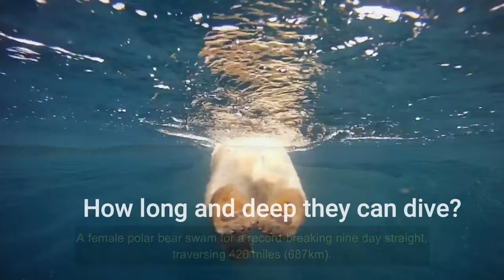POLAR BEARS ARE BLACK! AMAZING 5 FACTS YOU SHOULD KNOW ABOUT POLAR BEARS. POLAR BEAR | FACT FIVE!